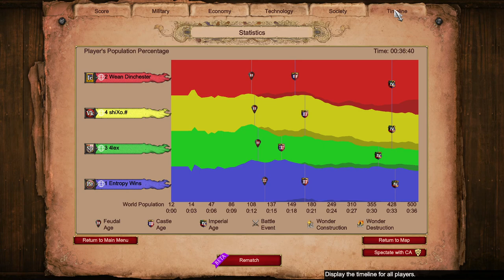We Are So Pro At Nomad We Queue Up Against 2k Players || Age Of Empires 2